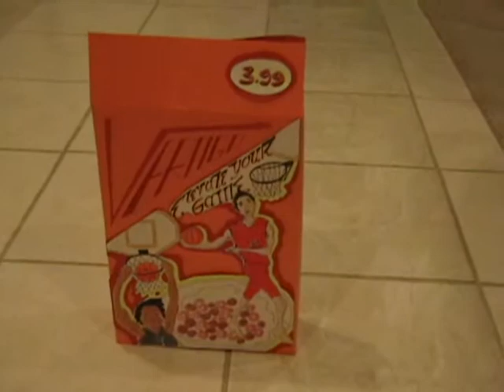Vertigo Cereal Commercial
Grade 10 Business Project

Starring J. Angeles and A. Oliverio

Camera: K. Bicomong

Location: Jermaine's house